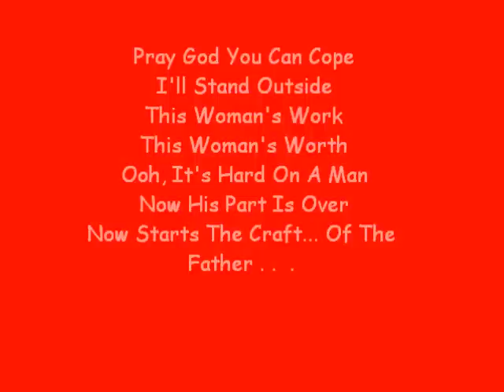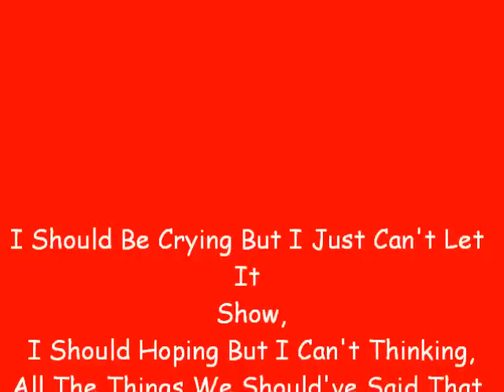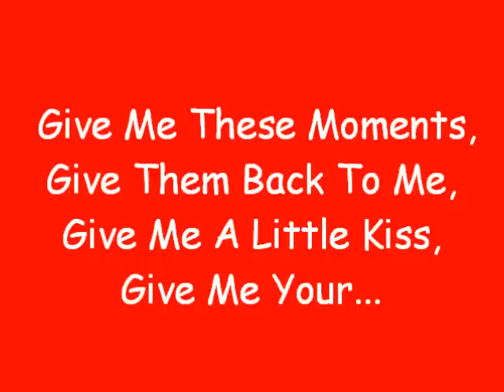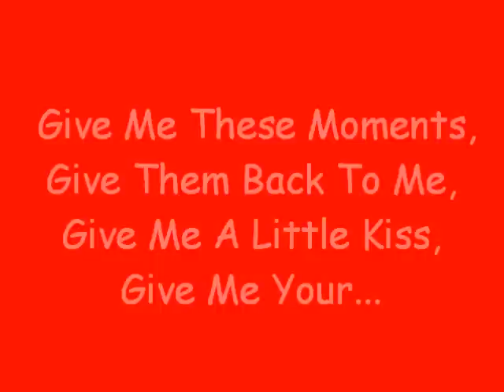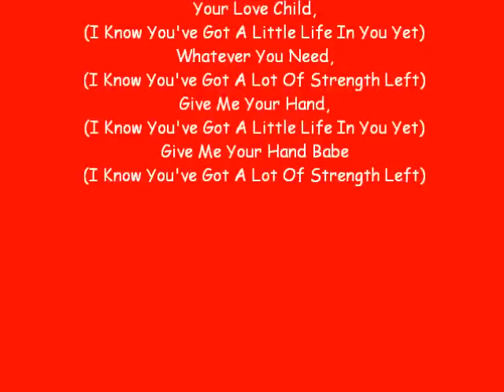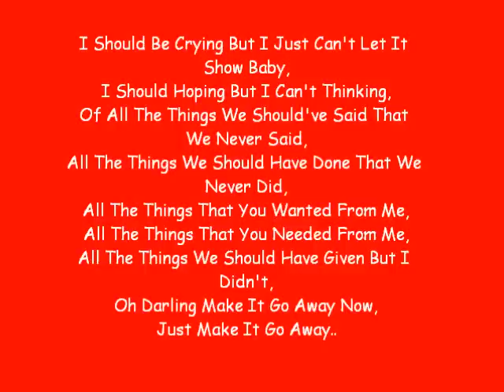Love & Basketball (: 3 ( Lyrics ]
Lyricss .